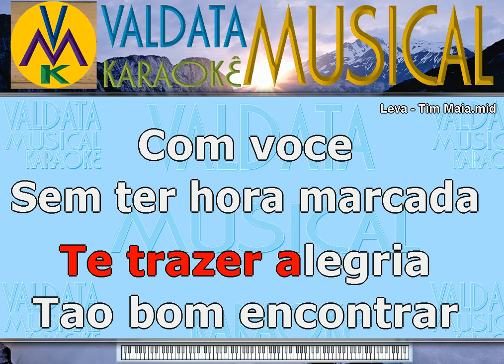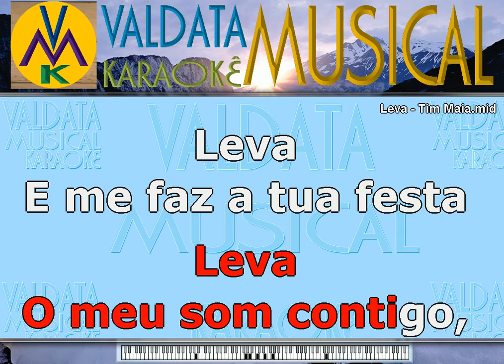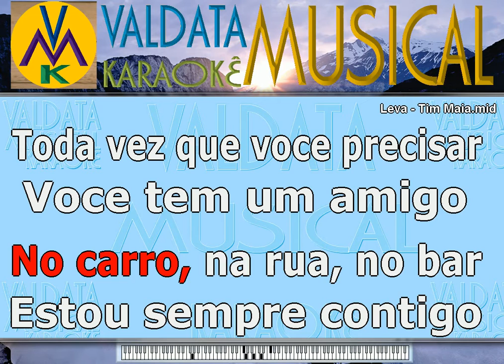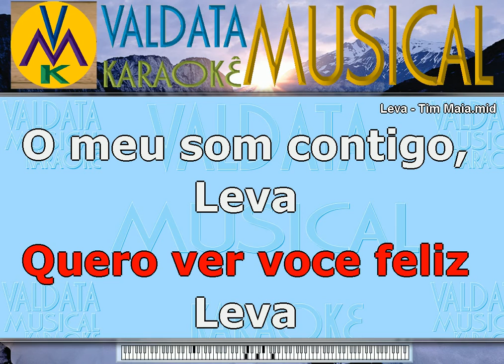Leva Tim Maia Karaoke